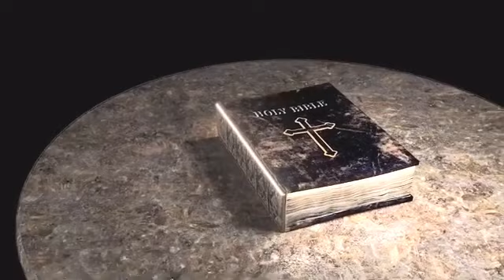تفسير سفر أعمال الرسل ص١٢ سجن معلمنا بطرس ونهاية هيرودس أغريباس وقوة الصلاة الأنبا مارتيروس